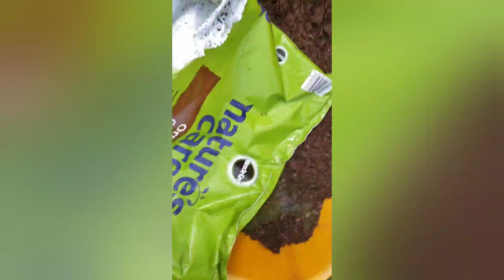Getting a move on. Too much to do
In this episode I get moving on a lot of garden maintenance, putting up the fence and getting some of my tomatoes in the ground.